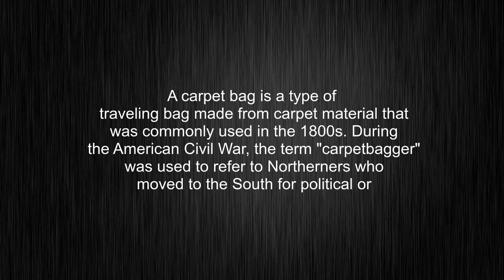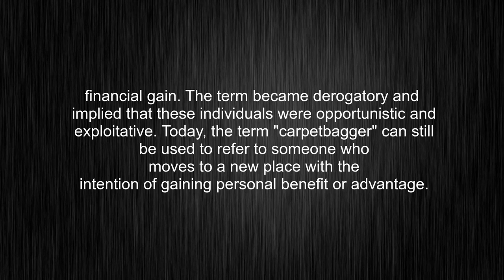What's the meaning of "carpet bag", How to pronounce carpet bag?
This video tells you what "carpet bag" means, how to pronounce it, provides a pronunciation guide and an accurate definition.
00:00 Pronunciation
00:32 Meaning

- What is the meaning of carpet bag
- How to say carpet bag
- What is the definition of carpet bag
- How to pronounce carpet bag

Visit our free audio/video dictionary tutorial to learn how to correctly pronounce words/names and to learn their meanings, definitions, just like carpet bag definition and meaning in Merriam-Webster, carpet bag definition and meaning in Collins English Dictionary, carpet bag definition and meaning in The Oxford English Dictionary, carpet bag definition and meaning in Longman Dictionary of Contemporary English, carpet bag definition and meaning in Cambridge Advanced Learner's Dictionary, and more.